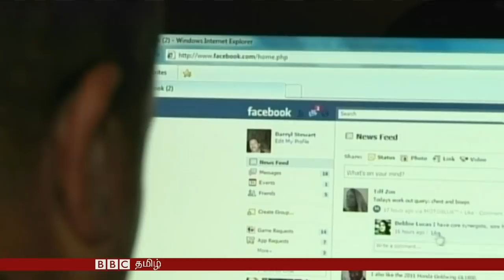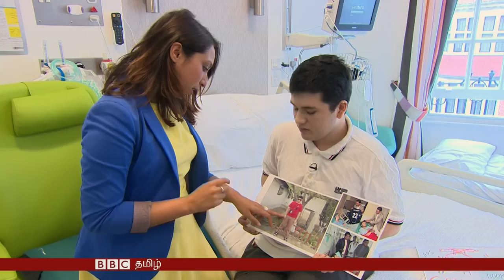பிபிசி தமிழ் தொலைக்காட்சி நிகழ்ச்சி 16 செப்டெம்பர் 2015- BBC TAMIL TV NEWS 16 SEPTEMBER 2015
இன்றைய நிகழ்ச்சியில்,
- இலங்கை போர்க்குற்றங்களை விசாரிக்க சர்வதேச நீதிபதிகள் அடங்கிய சர்வதேச, உள்நாட்டு கலப்பு நீதிமன்றம் தேவை என்கிறது ஐநா மனித உரிமைகள் ஆணைக்குழு.
- பெஷாவர் படுகொலையில் குண்டு பாய்ந்து, இனி நடக்கவே முடியாதென்று தெரிவிக்கப்பட்ட பாகிஸ்தான் மாணவனுக்கு, உடல்நிலையில் வியத்தகு முன்னேற்றம்.
- ஐ எஸ் தீவிரவாதிகளுக்கு எதிராக, அமெரிக்கா வழி நடத்தும் கூட்டணிப் படைகளுடன் இணைந்து சிரியாவில் முதல் தடவையாக தாங்கள் விமானத் தாக்குதல் நடத்தியுள்ளதை ஆஸ்திரேலியா உறுதிபடுத்தியுள்ளது.